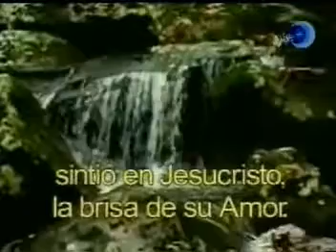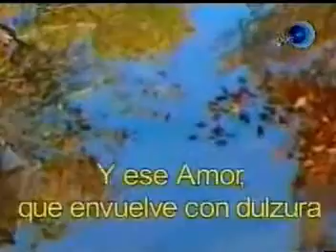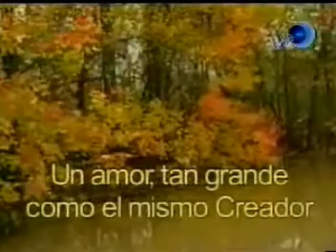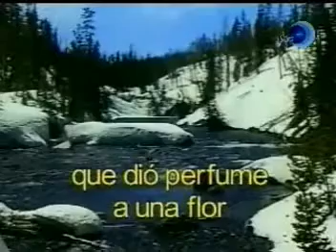Canal Red Advenir: Esencias de su amor